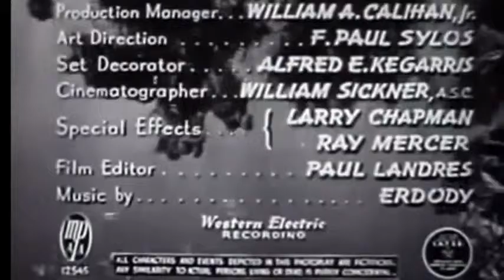Blonde Savage 1947 Leif Erickson, Gale Sherwood